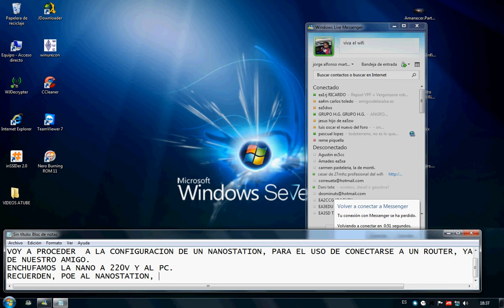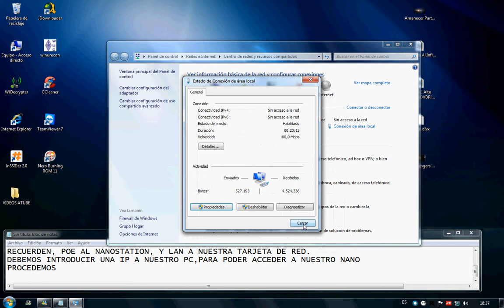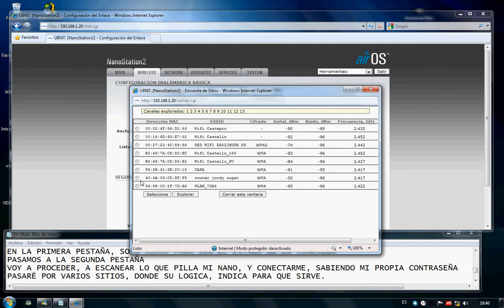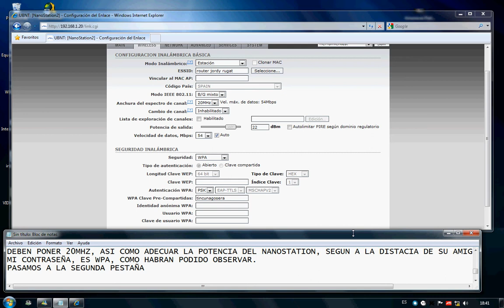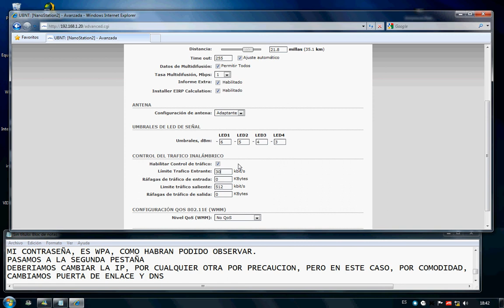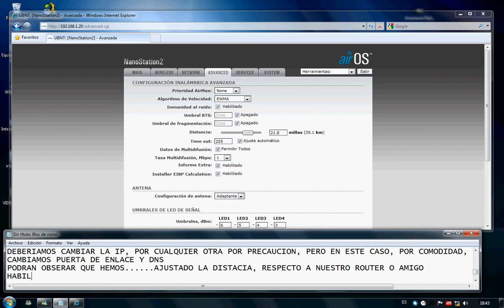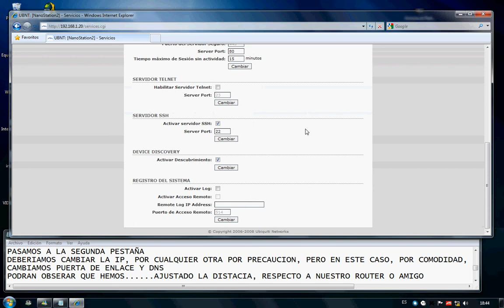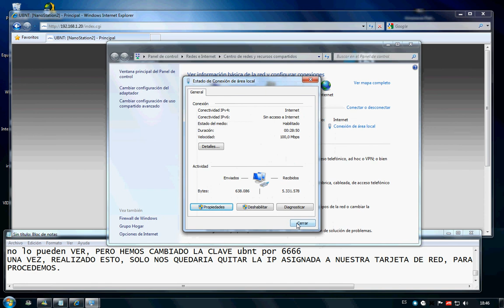Configuracion desde el principio de una nanostation2.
Aqui les dejo como configurar nanostation2 desde el inicio.
configuracion valida para cliente, o sea, para conectarse a un router sabiendo la clave de acceso.
Esta antena, no desencripta ninguna clave, ya que no dispone de modo monitor.

Espero les sirva de ayuda.

si necesitan algo mas, no duden en dejarlo en mi correo.